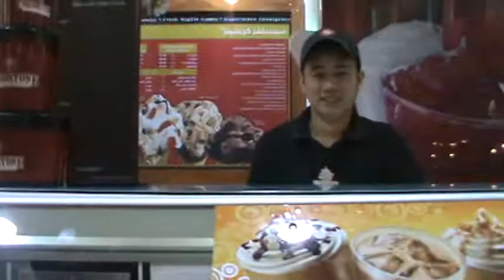cold stone in Qatar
how they serve cold stone  in Qatar